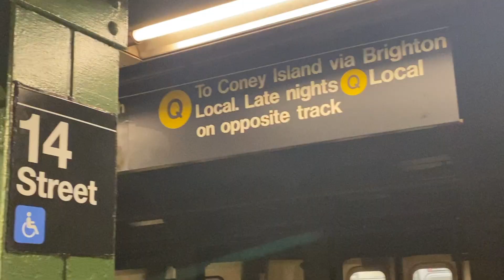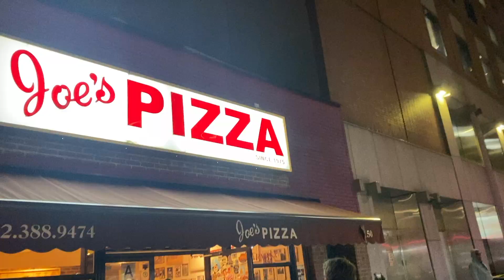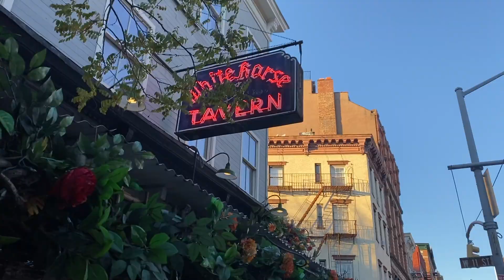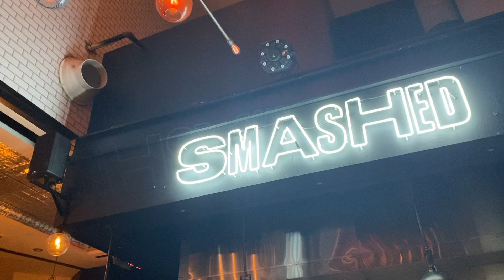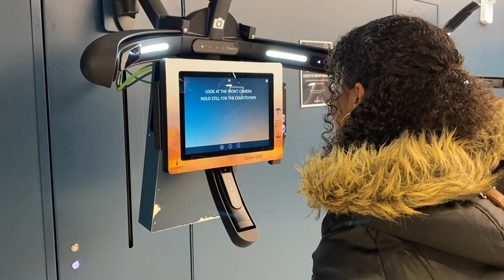birthday vlog | turning 22, girls night out, the SUMMIT one Vanderbilt nyc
hi guys !!!
I took long break , happy to be back!
here's some footage from last week, and last night 12/6 on my bday!
can't wait to post again!

filmed & edited by me - Autumn Maya